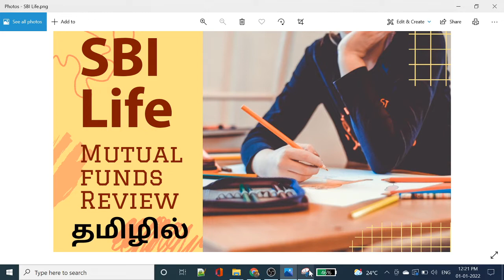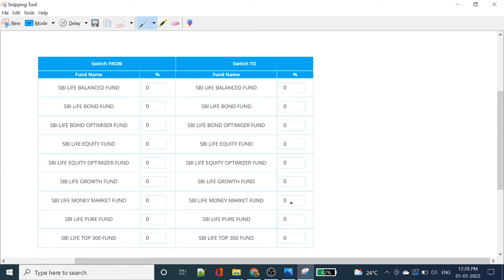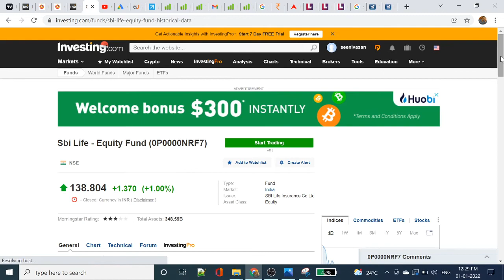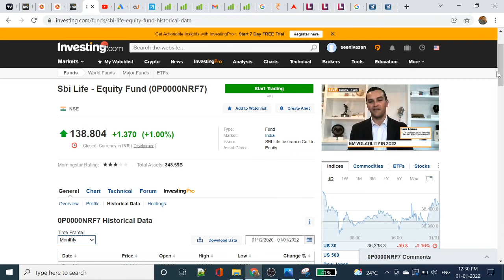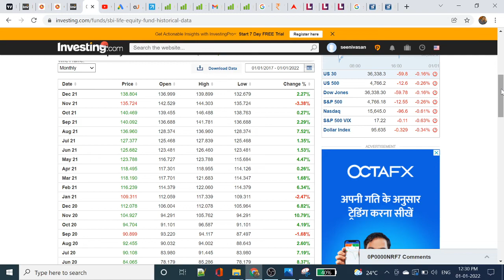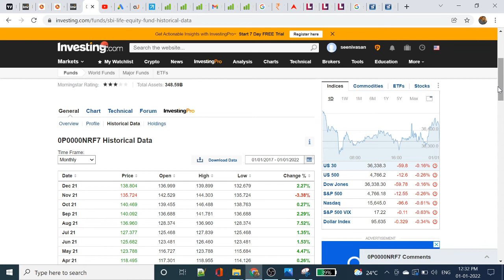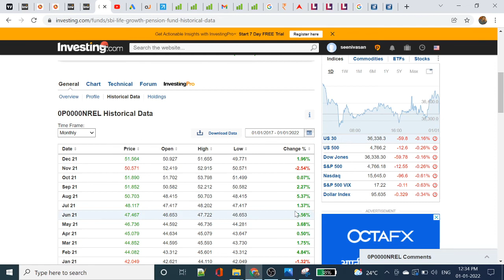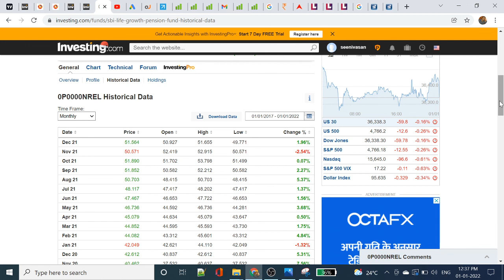SBI Life Insurance Mutual Fund | Mutual Funds in Tamil